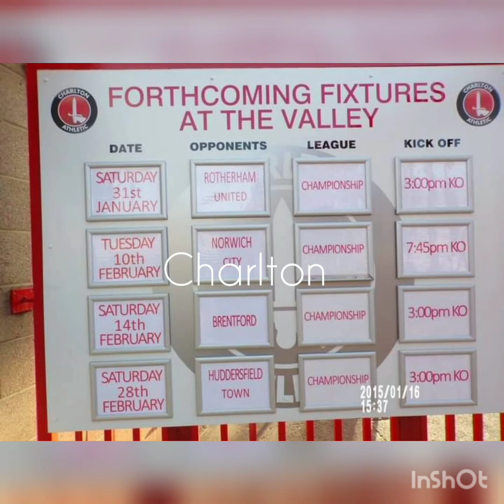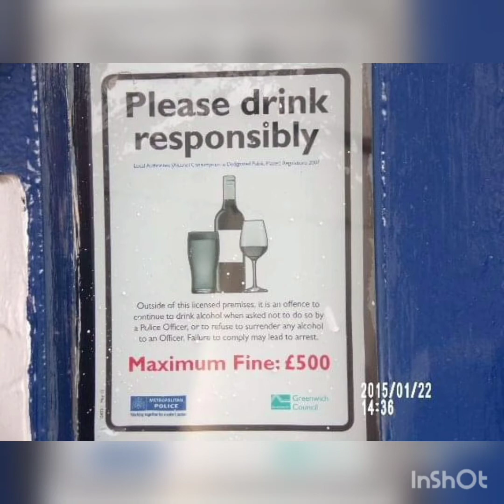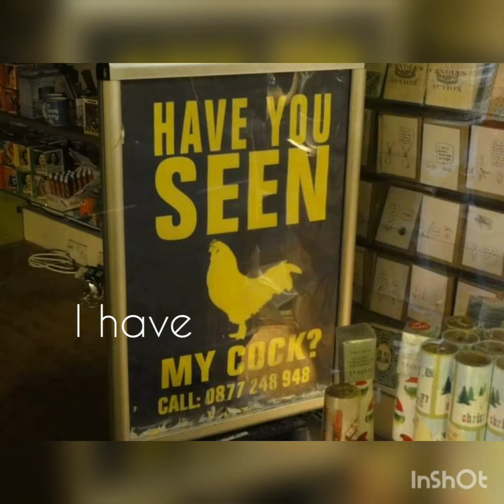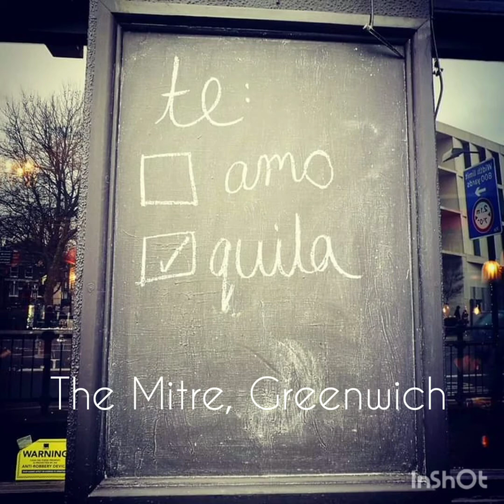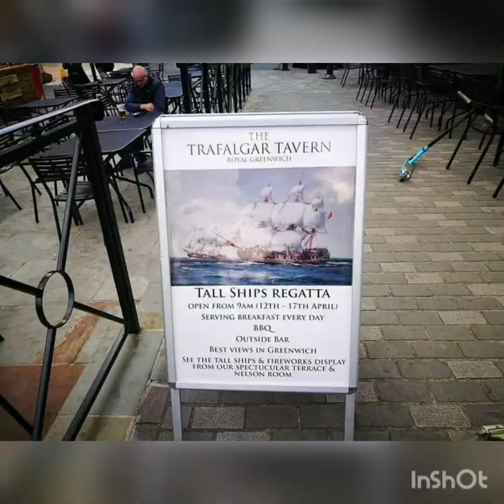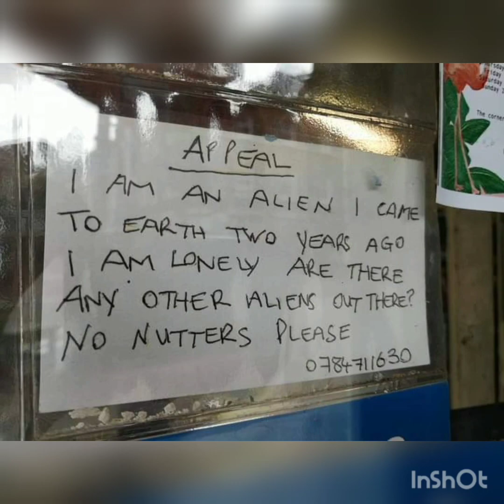South East London | England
Some of the memories of my 10 years in South East London ❤️🙏💪